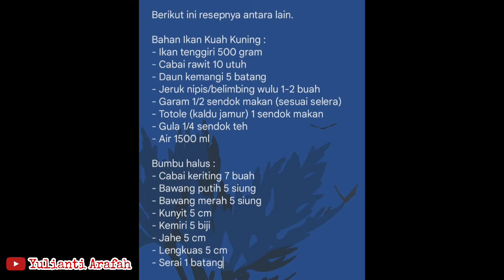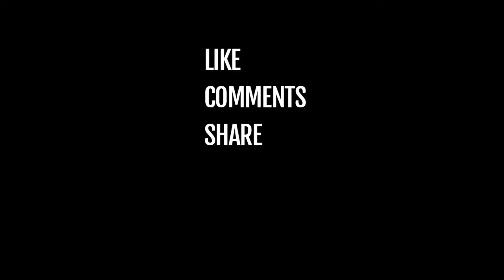Cara membuat Ikan Tenggiri Masak Kuah Kuning | Indonesia Food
Assallamu'alaikum.

Pada kesempatan kali ini saya akan membagikan video cara membuat Ikan Tenggiri masak kuah kuning. Untuk cara masak dan pembuatan sudah sering saya share ya, resep ini lezat dan segar sekali, pokoknya harus dicoba.

Pertama-tama saya ucapkan terima kasih kepada bunda-bunda, teman-teman, kakak-kakak dan keluarga online sekalian yang telah mendukung channel ini, semoga selalu dilimpahkan rezeki, kesehatan, dan umur panjang, Aamiin ...

Berikut ini resepnya antara lain.

Bahan Ikan Kuah Kuning :
- Ikan tenggiri 500 gram
- Cabai rawit 10 utuh
- Daun kemangi 5 batang
- Jeruk nipis/belimbing wulu 1-2 buah
- Garam 1/2 sendok makan (sesuai selera)
- Totole (kaldu jamur) 1 sendok makan
- Gula 1/4 sendok teh

Bumbu halus :
- Cabai keriting 7 buah
- Kunyit 5 cm
- Kemiri 5 biji
- Jahe 5 cm
- Lengkuas 5 cm

Wasalam.